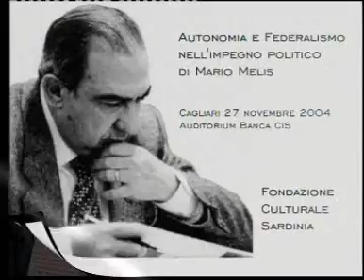04-11-27 video01 AUTONOMIA E FEDERALISMO DI MARIO MELIS introduzione VINDICE RIBICHESU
04-11-27 video01 AUTONOMIA E FEDERALISMO DI MARIO MELIS introduzione VINDICE RIBICHESU
AUTONOMIA E FEDERALISMO
NELL'IMPEGNO POLITICO DI MARIO MELIS
27 Novembre 2004 - Banca CIS